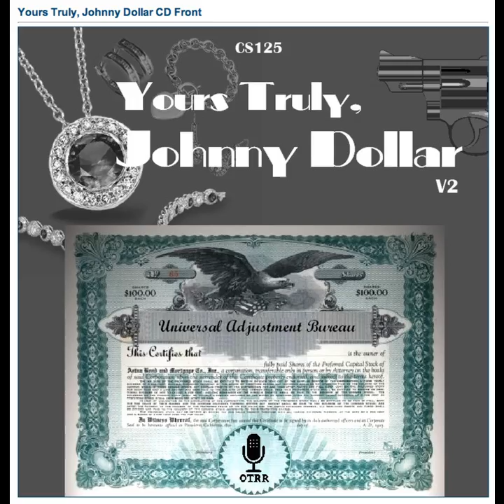Yours Truly, Johnny Dollar - 500217 036 The Gravedigger's Spades (Mr & Mrs Arbuthnel Trump)